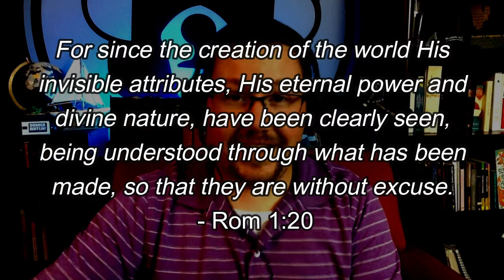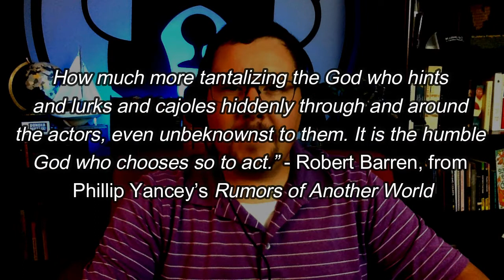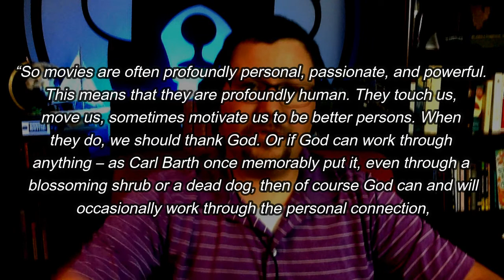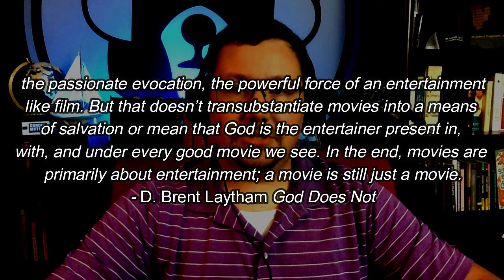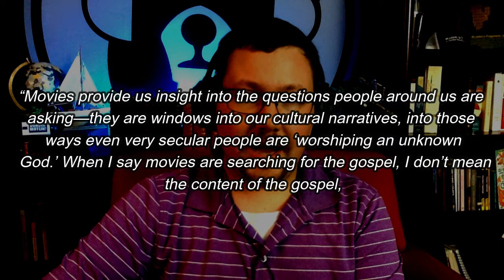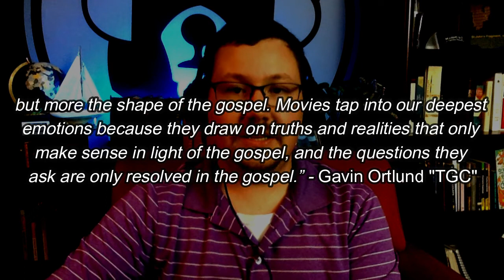Bearing Up Episode 66 - Seeing the Gospel In Everything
In the season 5 premiere, Zack introduces a new series on seeing God in a place we may not expect.

Check out the Ministry League app or visit their website (ministryleague.com). Also, be sure to check out the Bearing Up Shop (bearing-up.creator-spring.com).